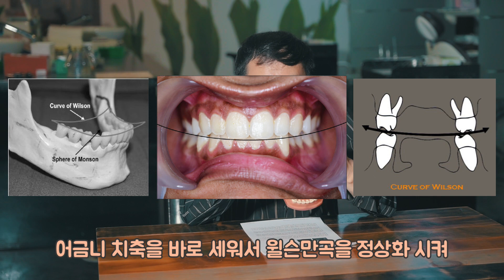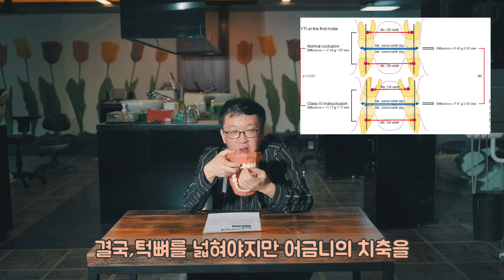비수술 윗턱확장술!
부정교합으로 인한 다양한 치아교정의 시술방법 중,
비수술 윗턱확장술로 저비용 고효율의
치아교정을 설명 해 드립니다